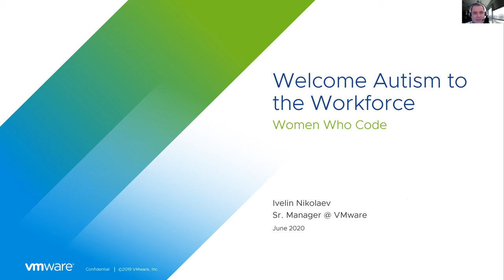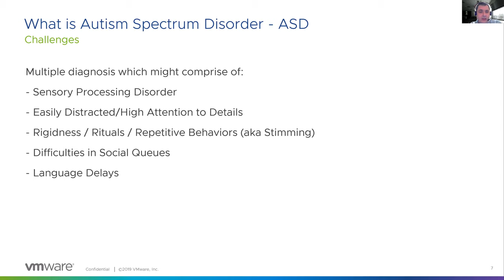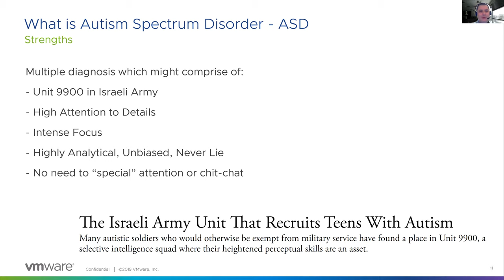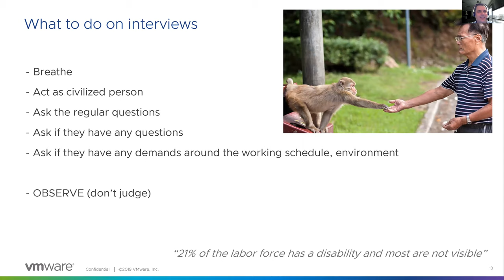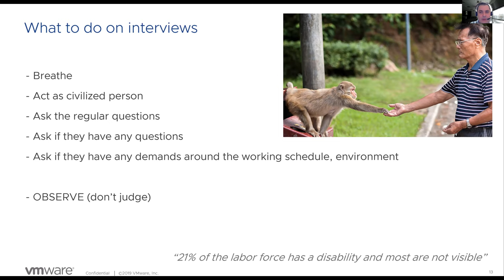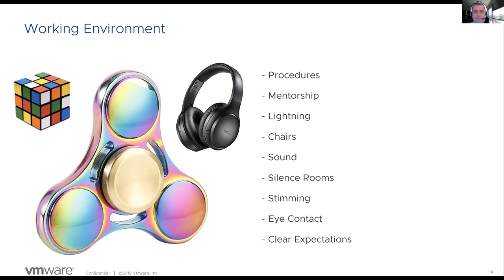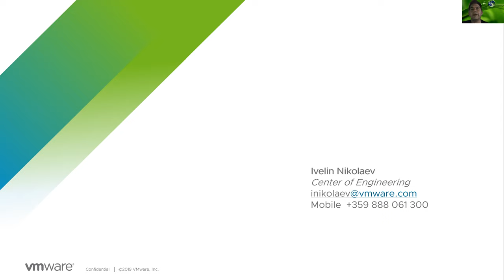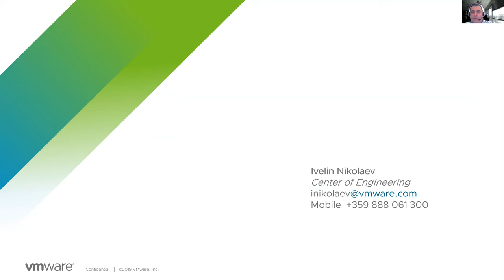How to Welcome Autism to the Workforce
There are many young, talented individuals that are joining our workforce - at least 4 out 100 being people with different than our brain. They are capable of creativity, passion, motivation and grit beyond our neurotypical brain capacity.

Lets welcome those neuro-diverse individuals to the workforce.

About the lecturer:

Ivelin has experience in building and leading global teams of Software Developers, Quality Assurance engineers, Database developers/administrators, Delivery Analysts, DevOps cloud engineers, and consultants.

He has worked in multiple industries: IT, Finance, Banking, Forex, Insurance, Healthcare, Aviation and Rail to Digital Media and Fleet Management.

He is passionate about leadership, developing managers, employee development, and advocate of neurodiversity. In his spare time in code in Python, Java, C#, Node.js, and Delphi.